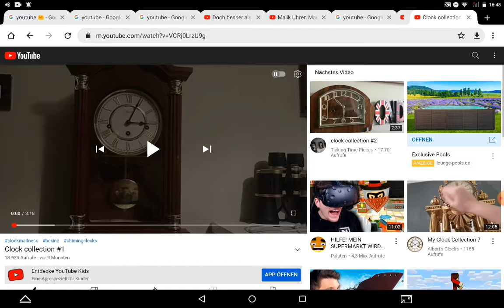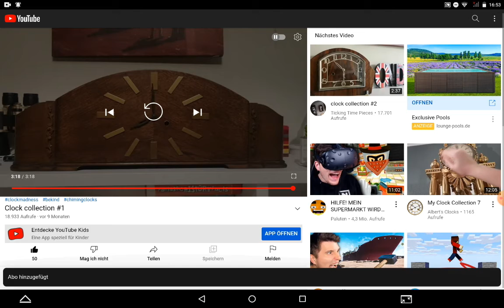ich reagiere auf dieses nette Video mit Max);👍